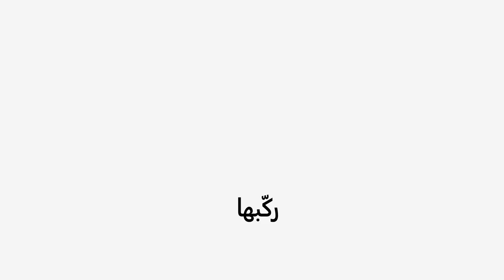سامسونج | طريقة تركيب لاصق حماية الشاشة بجهاز Galaxy Z Flip5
حافظ على شاشة Galaxy Z Flip5 الخارجية ونافذة Flex بخطوات بسيطة.
استخدم إطار التركيب وباقي محتويات العلبة لتثبيت اللاصق بكل سهولة وفي بيتك.